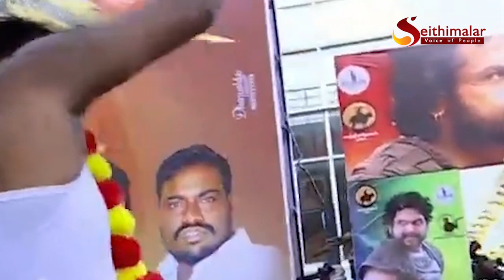வந்தியதேவனாக மாறிய COOL SURESH | PS 2 Review | Karthi